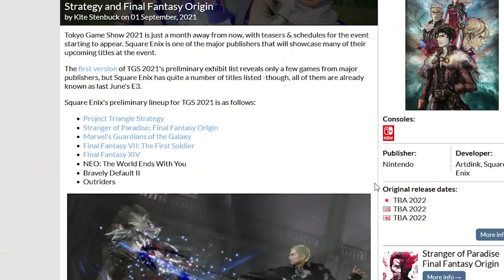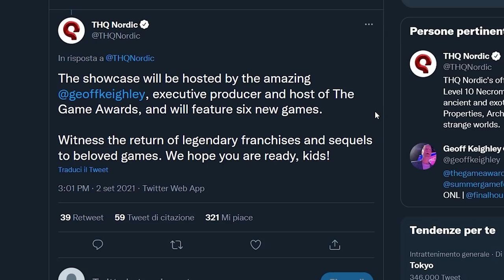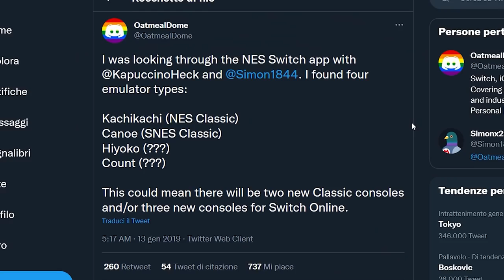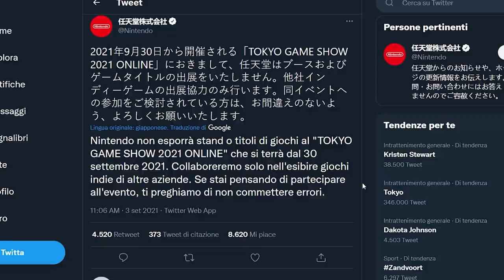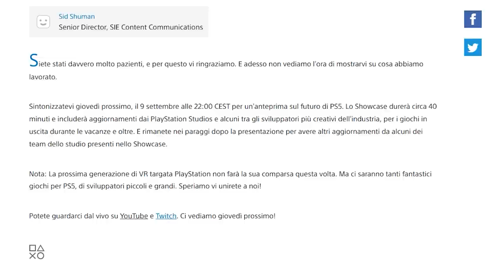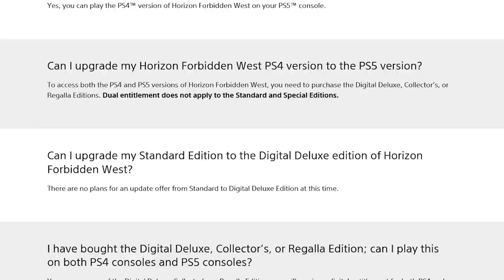GAME BOY SU SWITCH: NUOVE CONFERME | NINTENDO: NO AL TGS | PLAYSTATION SHOWCASE HYPE E HORIZON CAOS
Oggi parleremo delle nuove conferme che vorrebbero sempre più probabile l'arrivo della libreria Game Boy su Nintendo Switch e a quanto pare anche di un altro emulatore!
Inoltre analizzeremo i motivi dell'assenza di Nintendo al Tokyo Games Show. Perché l'azienda ha deciso di dafare forfait?
Infine prepariamoci per il Playstation Showcase che si terrà la settimana prossima. Cosa dobbiamo aspettarci da questa presentazione Sony? E perché si è alzato un bel polverone intorno a Horizon Forbidden West e tutte le version idisponibili al preorder? perché la gestione dei titoli crossgenerazionali è così complicata? Vi aspetto nei commenti!

00:00 Quiz e Intro
01:13 Project Triangle Strategy sarà mostrato al TGS 2021
01:53 THQ Nordic 10 years Stream: il ritorno di Time Splitters?
02:37 L'art Director di Jet Set Radio torna a lavorare per SEGA
03:10 Game boy su Switch: nuove conferme e...
04:28 Nintendo dice NO al TGS 2021
05:24 Playstation Showcase: ecco le novità di Sony per Settembre
06:49 Horizon Forbidden West e il caos dei preorder
09:01 Outro e Patreon